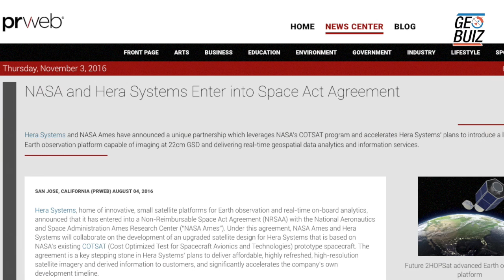The optical communication is the new disruption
We acquired space act agreement with the support of NASA Ames to take their hardware and get ready for launch by next year. Having the military project experience helps a lot to understand the need. Military sector is still complicated that requires a lot of intelligence. I was able to bring the right players and the right teammates and thus came to right solution. Launching is a big challenge but we are optimistic and see this as just a little bump in the road.Traditionally Government and Intelligence Surveillance reconnaissance are always going to be in play globally. Hera System is working on the technology that shortens the product lifecycle. Small satellites provide same resolution as big satellites . There are lots of the sensors on board that are able to see more with the available light. The optical communication with a radio frequency communication is a next disruptive technology